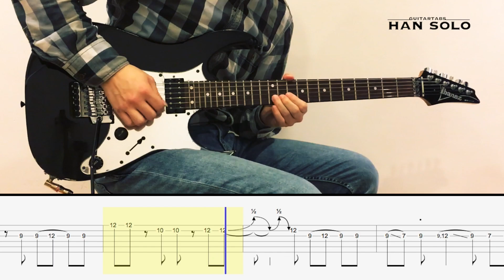【HanSolo Electric】堅強的理由 | 莫文蔚 & 伍佰 | Guitar Solo | Guitar Tabs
✨ Follow 《HanSoloGuitar》on social media ! ✨

堅強的理由 | 莫文蔚 & 伍佰, 收錄於1998年專輯《I Say 我要說》
作詞／作曲／編曲：伍佰

Guitar Solo Cover and Tabs by HanSolo
Standard Tuning, Tempo: 132 bpm

🔥 HanSoloGuitar 教學資訊 🔥
“專業教學“與”陪練”是完全不一樣的事，比起只是告訴你怎麼彈，一昧的”再一遍“；專業的老師是能切中要害找出問題，並引導學習者突破困難。這樣的教學需要的不只有熱情，還要有豐富的經驗和思維脈絡去破解學習上的難題，建立起彈奏上的基本功。
如果你是初學者，正在找有系統學吉他的方式，或者，因為速度、視譜、節奏律動等問題無法突破的吉他愛好者，歡迎聯絡我一起探索吉他，流瀉音符於指尖！
教授內容：電吉他、古典吉他、民謠吉他、烏克麗麗。

地點：
- 台北捷運萬隆站
- 新北市永和秀朗國小附近

歡迎與我聯絡
- FB FanPage: HanSolo Guitar